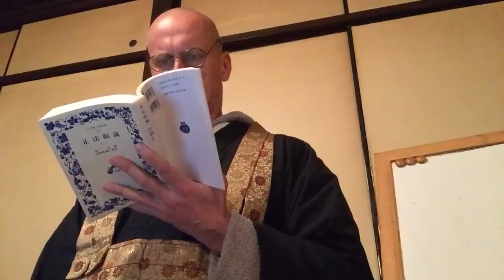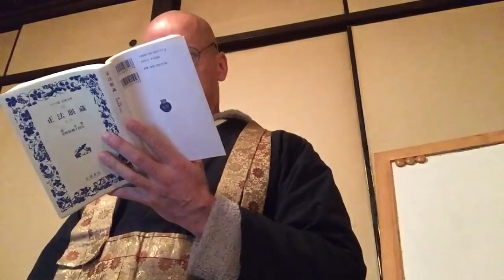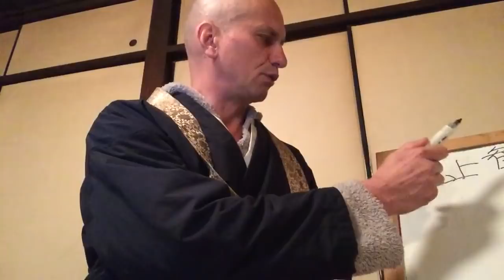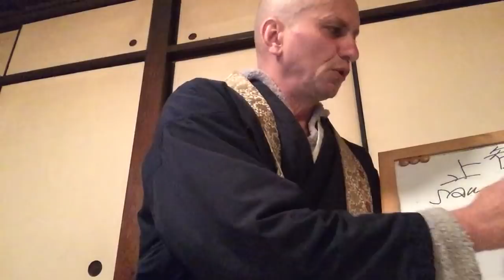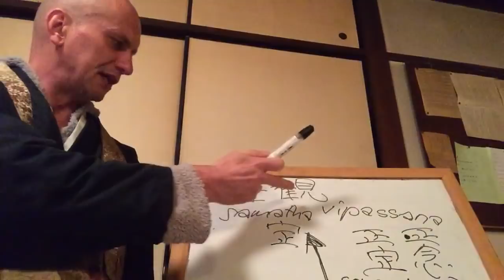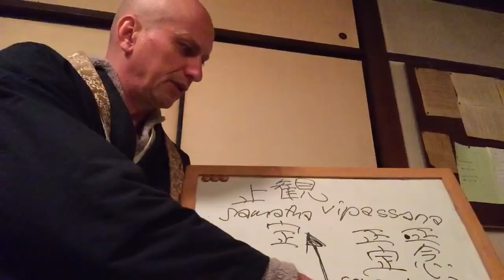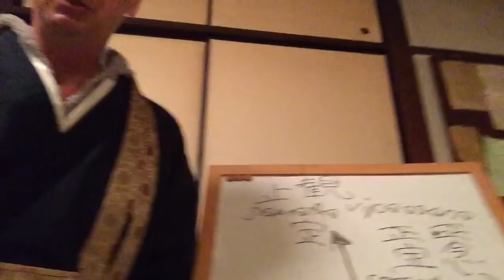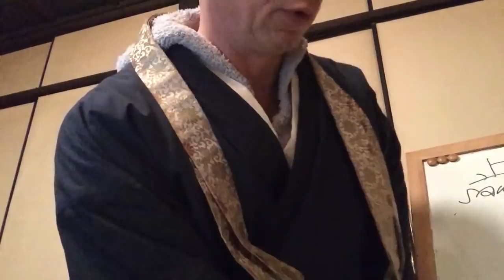正法眼蔵行持の講義 (Muho talks about Dogen's Gyoji chapter)、2019年4月30日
長慶の慧稜和尚は、雪峰下の尊宿なり。雪峰と玄沙とに往來して、參學すること僅二十九年なり。その年月に蒲團二十枚を坐破す。いまの人の坐禪を愛するあるは、長慶をあげて慕古の勝躅とす。したふはおほし、およぶすくなし。しかあるに、三十年の功夫むなしからず、あるとき涼簾を卷起せしちなみに、忽然として大悟す。
三十來年かつて郷土にかへらず、親族にむかはず、上下肩と談笑せず、專一に功夫す。師の行持は三十年なり。疑滯を疑滯とせること三十年、さしおかざる利機といふべし、大根といふべし。勵志の堅固なる、傳聞するは或從經卷なり。ねがふべきをねがひ、はづべきをはぢとせん、長慶に相逢すべきなり。實を論ずれば、ただ道心なく、操行つたなきによりて、いたづらに名利には繋縛せらるるなり。

The venerable monk Chōkei Eryō was a revered senior monk training under Seppō. For twenty-nine years he went back and forth between Seppō and Shibi, exploring the Matter through his training with both of them. During those months and years he wore out twenty sitting mats. There are people today who love doing seated meditation and, citing Chōkei, they take this beloved ancient one as their model. Those who idolize him are many; those who equal him are few. At the same time, his efforts for thirty years were not in vain. There was a time when he was rolling up a bamboo blind in the doorway of the Meditation Hall and suddenly had a great awakening. During those thirty years, he never returned to his home country, or visited his relatives, or chatted with those sitting on either side of him; he just put his efforts into the Principle Matter. The ceaseless practice of this Master went on for thirty years. For thirty years he treated his doubts and misgivings as doubts and misgivings: we should speak of him as someone of keen wit who did not ignore anything, as someone with great potential for realizing the Truth. Reports of such firmness in resolve are sometimes met with when studying the Scriptures. When we desire what we should desire and feel shame about what we should feel shame about, then we may encounter Chōkei. To speak the truth, it is only due to a lack of heart for the Way and a lack of skill in handling their daily conduct that people become vainly tied to fame and gain.

Gudo Nishijima’s translation can be found here (scroll down to “[234] Great Chokei Eryo…” )